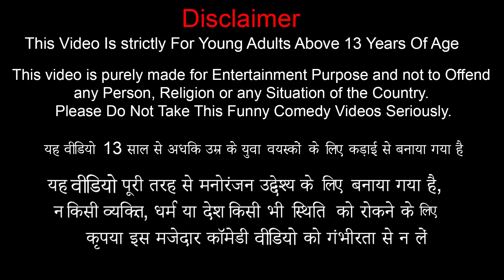जादुई विशल चॉकलेट Giant Magical Chocolate Funny Comedy Video Hindi Kahaniya Moral Stories New Comedy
विशाल जादुई चॉकलेट Giant Magical Chocolate Funny Comedy Video Hindi Kahaniya Moral Stories New Comedy Video.